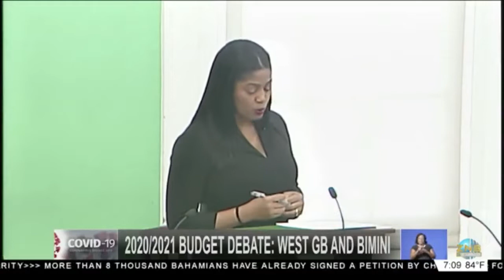2020/2021 Budget Debate: West GB & Bimini